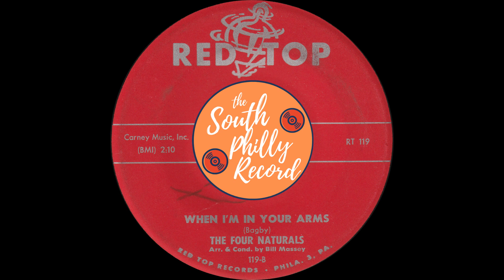The Four Naturals - When I'm In Your Arms (Red Top 1959)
The Four Naturals - When I'm In Your Arms
Red Top 119 (RT-119-B)
South Philadelphia, PA - 1959
Written by Doc Bagby
Arranged & Conducted by Bill Massey
The Four Naturals started out as The Naturals releasing "How Strange" b/w "Blue Moon" on Red Top in early 1959. Personnel change led to the group adding "Four" to the beginning of their name. This second lineup consisted of Mike Travaglia, Junior Pirollo, Ray Finizio & Bob Finizio. Of course both Junior and Bob were part of the legendary Four J's. They recorded one more 45 after this one and then disbanded.
- The South Philly Record -
Forgotten records from the Philadelphia area archived from the lifelong and ever-growing collection of disc jockey, Jimmy DePre. All songs uploaded are digitized from the original 45s or LPs and then lovingly remastered.